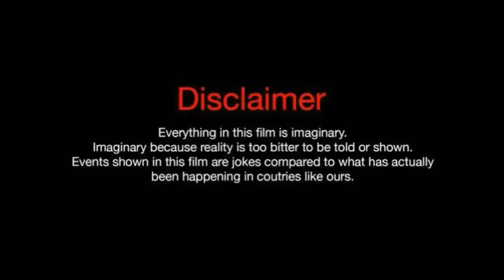DOST VS GHOST || DEVANSH KOSHIK FT. GAURAV SHARMA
CAST- DEVANSH KOSHIK AND TEAM